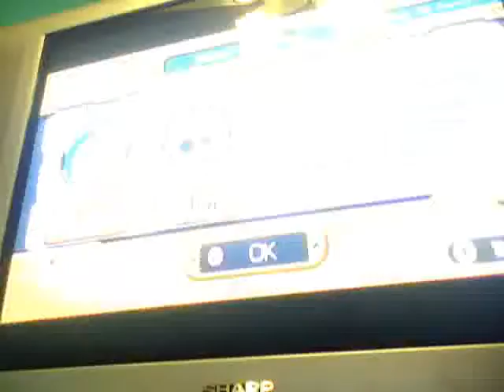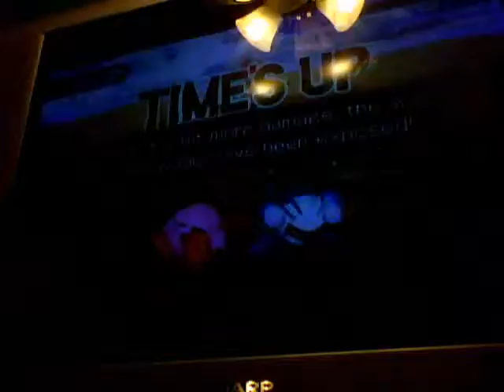Kirby returns to Dreamland(scope shot)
How you can have fun with guns the unilegal way
availble on DVD